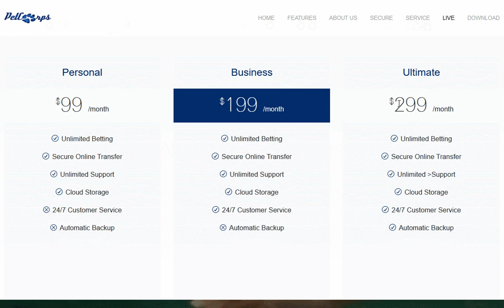PetCorps ecommerce shop Design and development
An petcare ecommerce shop website, milo provided the design & development of a ecommerce shop based on a customized design, with individual areas for members & guests along with an ecommerce panel, user chat & forum system built in.